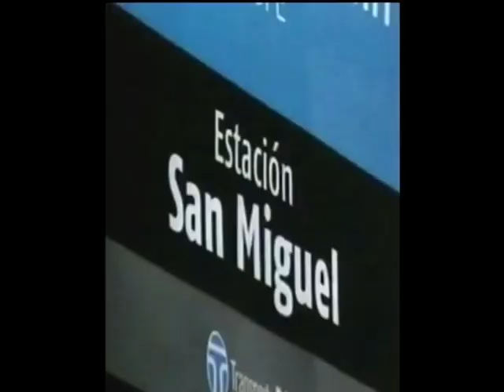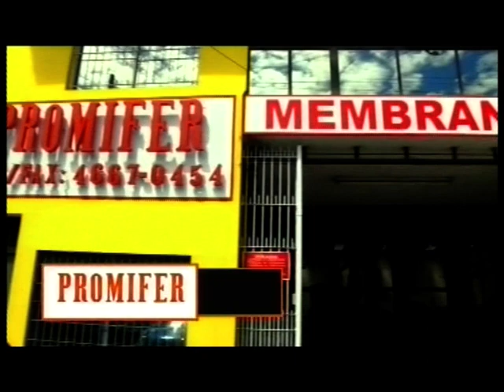Todas las Voces - Miércoles 9 de Septiembre 2021